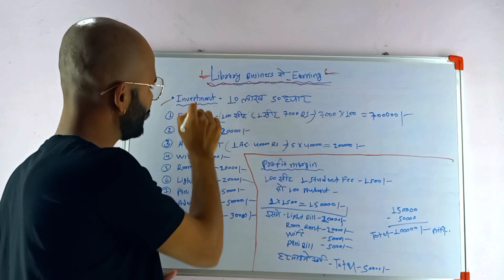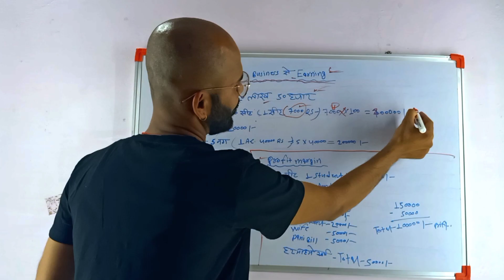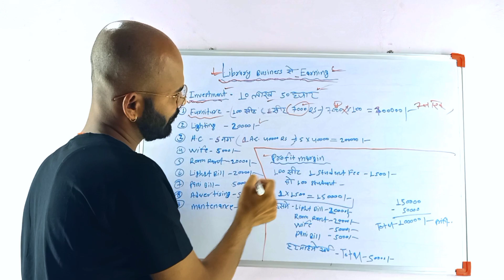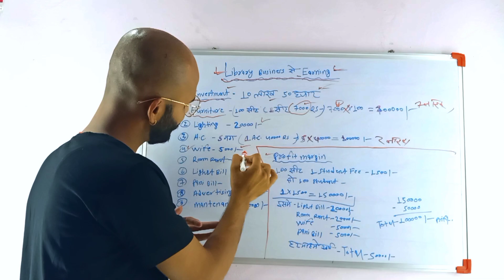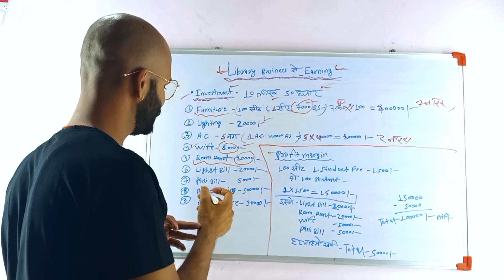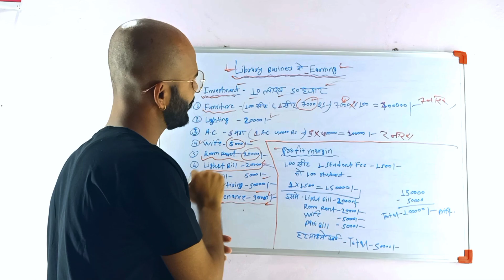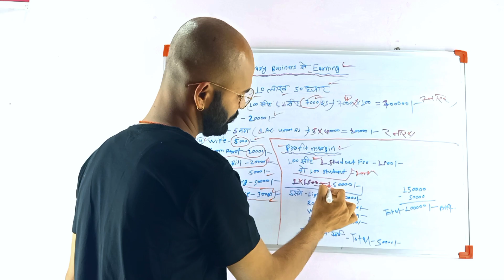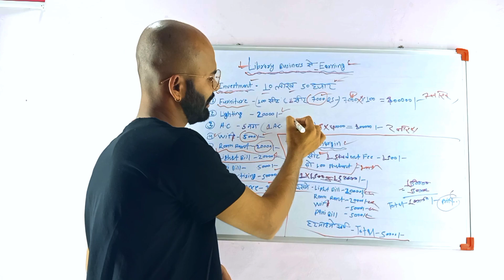Library Business से लाखों की Earning 🤑💰 करे || Passive Earn Money 💰| Future Business Ideas 💡 2024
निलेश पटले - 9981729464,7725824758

हमारे  Facebook Page का लिंक ये है।

Desclamair -
                        Video is use for educational purposes only copyright desclamair under section 107 of the copyright acts 1976 allowance is made for " fair use " for purpose sach as criticism comments, news reporting, teaching, scholarship and research fair use is a use permitted by copyright statute that might otherwise be infringing, non-profit, educational or personal use tips the balance in favor of fair use.